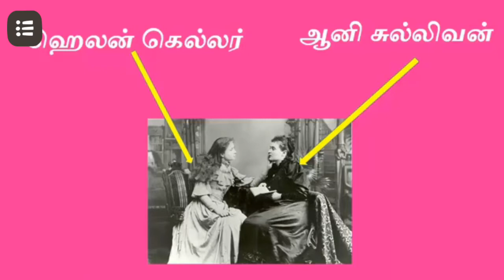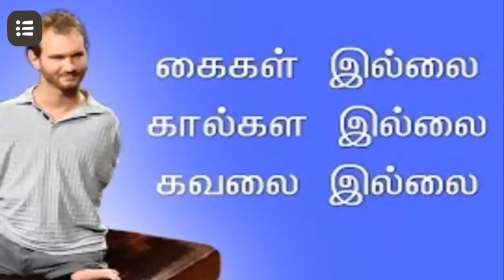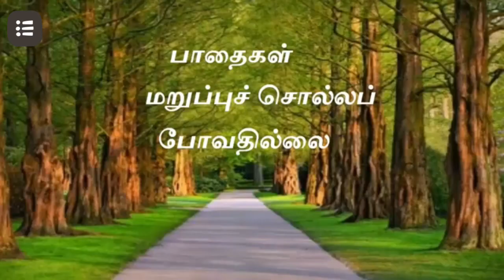இலைய தோழனுக்கு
மு.மேத்தா கவிதை
  TN SCERT channel